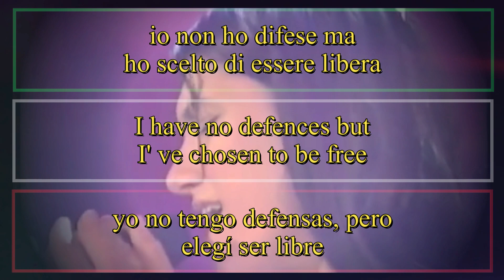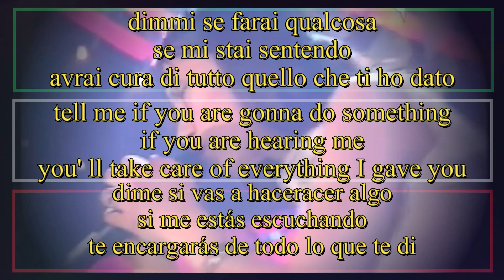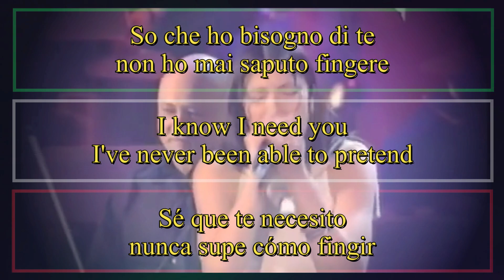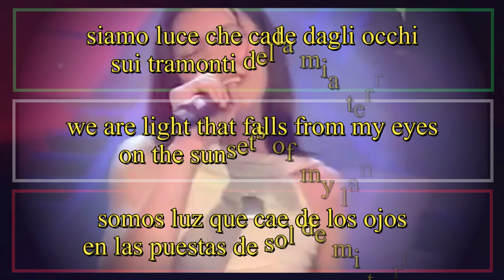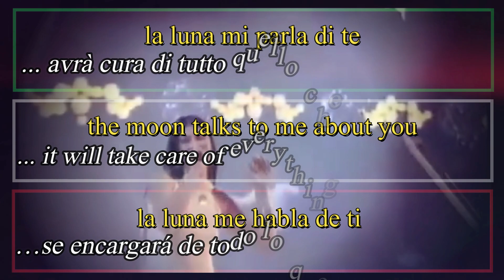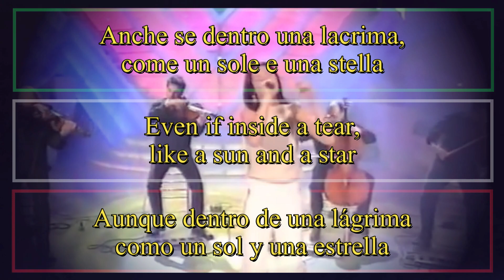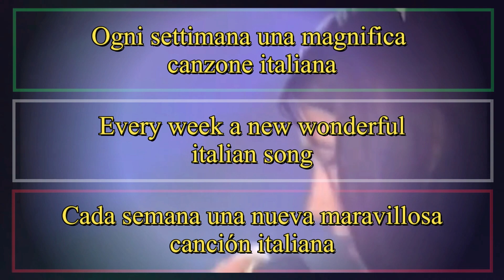LUCE - Elisa (Letra Español, English Lyrics, Testo italiano) Winner Sanremo 2001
LUCE (Tramonti a Nord Est) - Elisa (Letra Español, English Lyrics, Testo italiano) Winner Sanremo 2001

Parlami, come il vento fra gli alberi
parlami, come il cielo con la sua terra
Io non ho difese ma
ho scelto di essere libera
adesso è la verità
l'unica cosa che conta.

Dimmi se farai qualcosa
se mi stai sentendo
avrai cura di tutto quello che ti ho dato
Dimmi

Siamo nella stessa lacrima,
come un sole e una stella
Luce che cade dagli occhi,
sui tramonti della mia terra
Su nuovi giorni
Ascoltami, ora so piangere
So che ho bisogno di te
non ho mai saputo fingere
Ti sento vicino, il respiro non mente
in tanto dolore
niente di sbagliato, niente, niente...

Su nuovi giorni in una lacrima
siamo luce che cade dagli occhi
sui tramonti della mia terra su nuovi giorni
il sole mi parla di te... (mi stai ascoltando?)
ora la luna mi parla di te... (avrà cura di tutto quello che mi hai dato...)

Anche se dentro una lacrima,

Ascoltami
Ascoltami
Ascoltami
Ascoltami
Ascoltami
Ascoltami
Ascoltati.